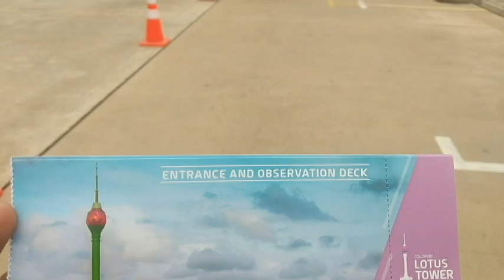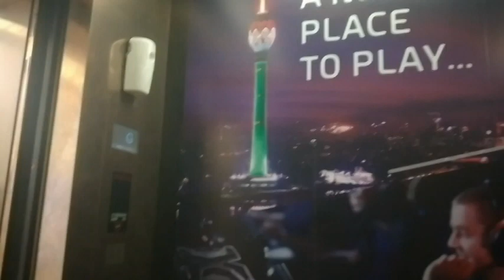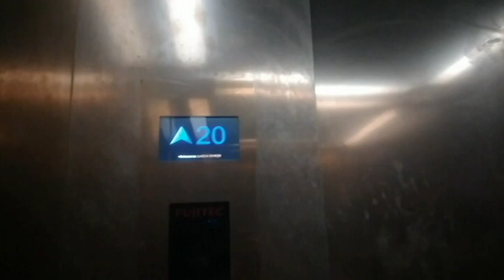LOTUS TOWER COLOMBO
I recently had the opportunity to visit Lotus Tower and was awe-struck by the breathtaking view from its summit. From up high, I could see the sprawling cityscape of Colombo and beyond, offering a bird's-eye perspective of the surrounding areas. It was truly an incredible experience that I highly recommend to anyone looking for an unforgettable adventure. Plan your visit to Lotus Tower today and prepare to be amazed by the panoramic vistas it offers.